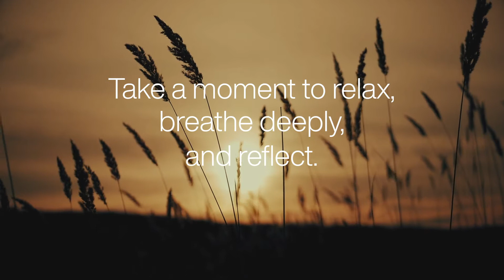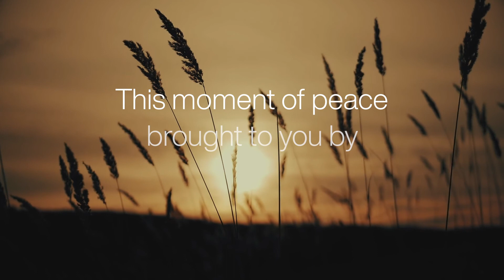Soothing Scene: Country Evening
Soothe your nerves with an escape to the countryside ― right here, right now.